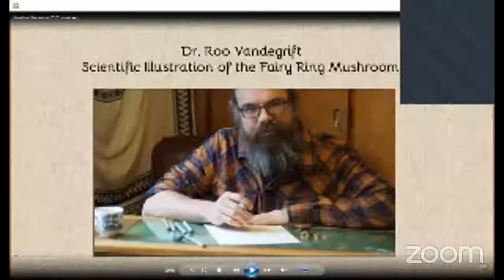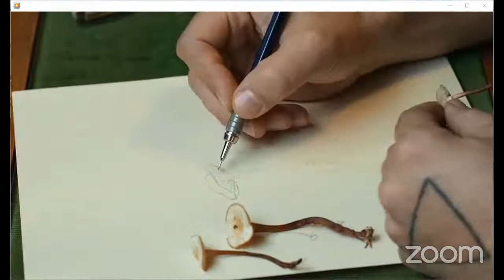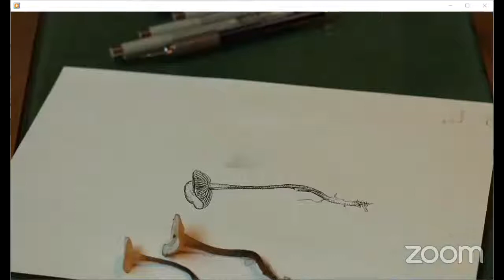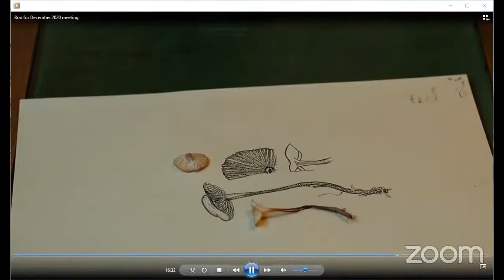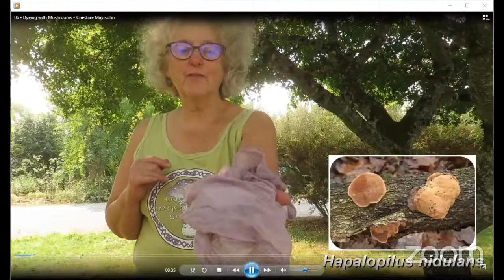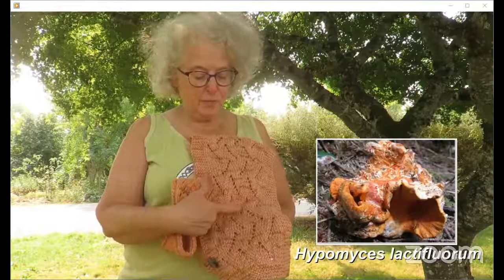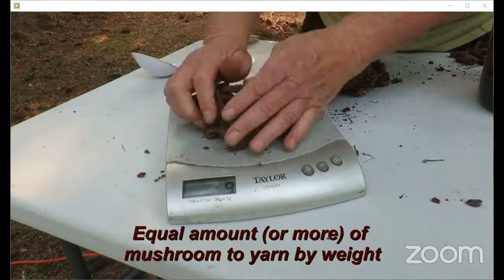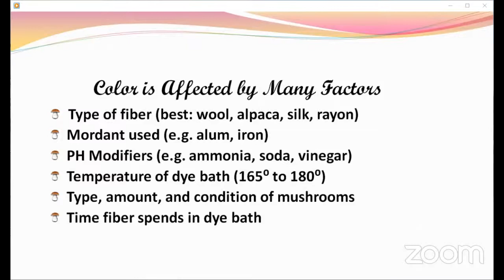Getting Artsy with Mushrooms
Join CMS for 2 presentations. The first by Dr. Roo Vandegrift on Scientific Illustrations, and the 2nd by CMS President Cheshire Mayrsohn on dyeing with mushrooms.